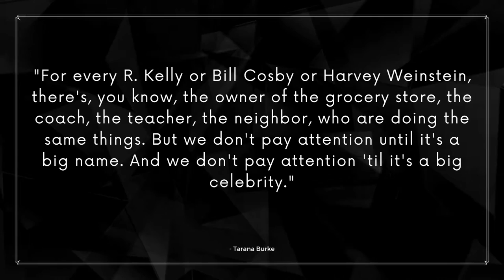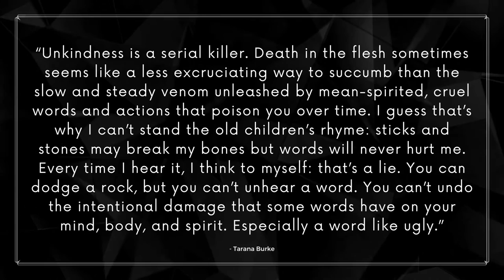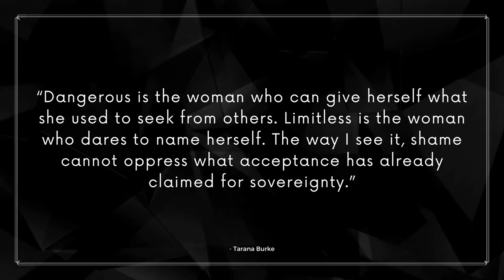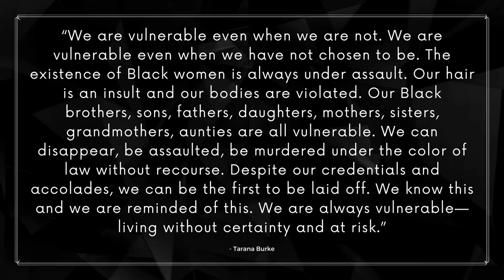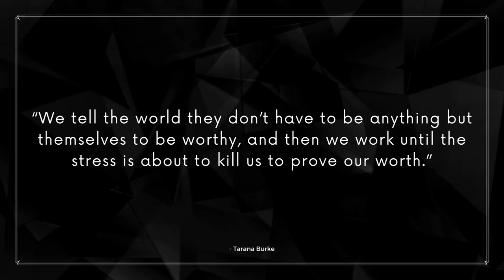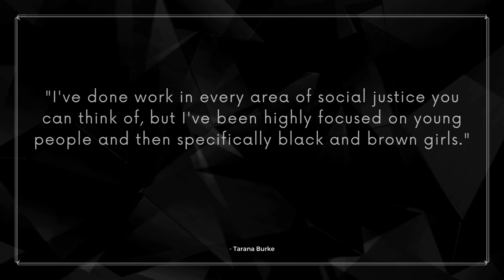Syncopated Modern R&B Music - Tarana Burke (International Women's Day R&B Music)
Syncopated Modern R&B Music - Tarana Burke (International Women's Day R&B Music) is originally created by Azinity Music. Azinity Music owns the copyright to these original music works.

Syncopated Modern R&B Music - Tarana Burke (International Women's Day R&B Music) is composed for For International Women's Day and beyond, let's all fully Embrace Equity. Equity isn't just a nice-to-have, it's a must-have. A focus on gender equity needs to be part of every society's DNA. Consider supporting @InternationalWomensDay-IWD.

Syncopated modern R&B music has been gaining popularity in recent years, thanks to its unique style and rhythm. This type of music combines traditional R&B elements with modern sounds and production techniques to create a fresh and exciting sound that appeals to a wide audience.

One of the defining features of syncopated modern R&B music is its use of syncopation. Syncopation is a musical technique that involves placing emphasis on off-beats or unexpected notes, which gives the music a distinct groove and rhythm. This technique is used extensively in modern R&B, especially in the drum and bass parts of the music.

Another important aspect of syncopated modern R&B music is its use of modern production techniques. With the advent of new technology and software, music producers are able to create sounds and textures that were previously impossible to achieve. This has led to a new era of modern R&B that incorporates electronic and digital elements into the music, creating a sound that is both fresh and futuristic.

In terms of instrumentation, syncopated modern R&B music typically features a combination of electronic and acoustic instruments. The drums and bass are often electronic, while the vocals and other melodic elements are performed using traditional instruments such as keyboards, guitars, and horns. This creates a unique blend of organic and synthetic sounds that is characteristic of the genre.

All our music licenses are Creative Commons Attribution 4.0 International Public Licenses (CC BY 4.0). You are free to copy, redistribute in any medium or format, remix, transform, and build upon our music for personal and commercial use. But you must give credit by following the attribution instructions below, and indicate if changes were made to Syncopated Modern R&B Music - Tarana Burke (International Women's Day R&B Music).

Attribution Instructions:
1. Copy and paste the full text and links below in the description of your work
2. Link “The music” to this YouTube music video.